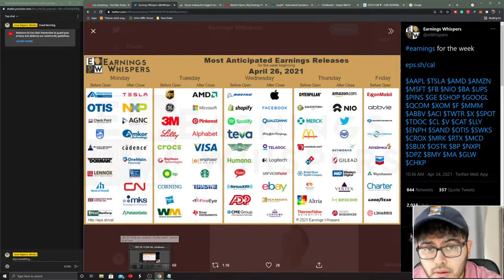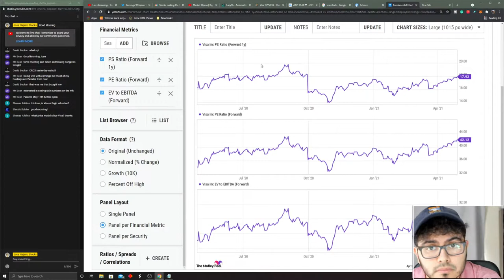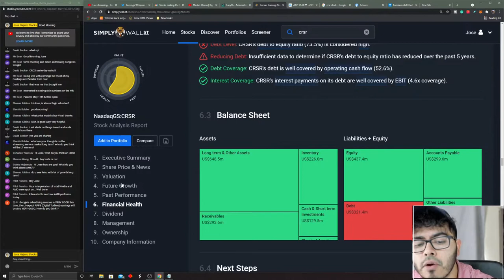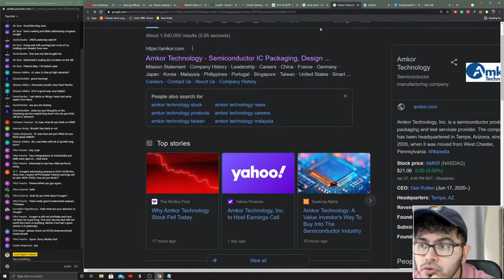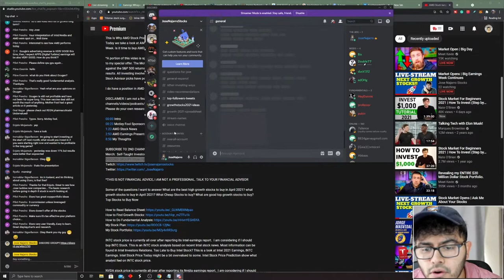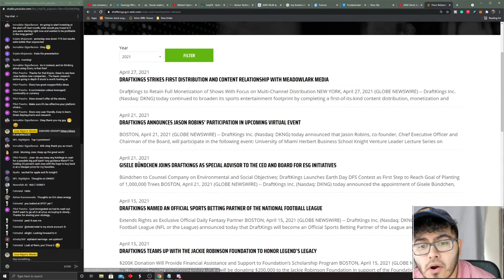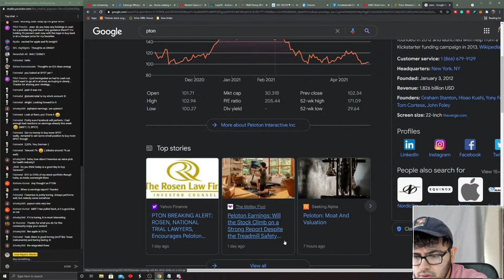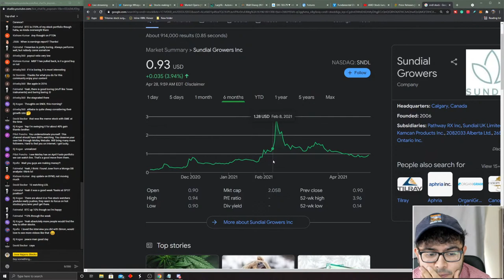Market Opens | Big Earnings Week Continues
Some of the questions I want to answer What are the best high growth stocks to buy in April 2021? what growth stocks to buy in April 2021? What Cheap Stocks to buy? What are good top growth stocks to buy?